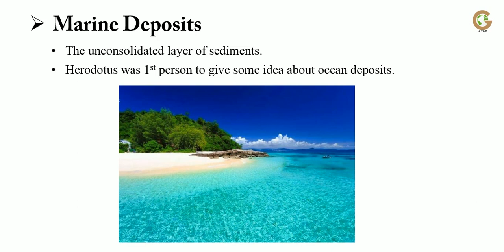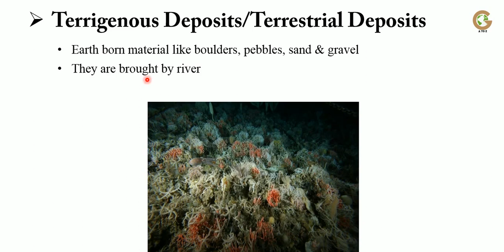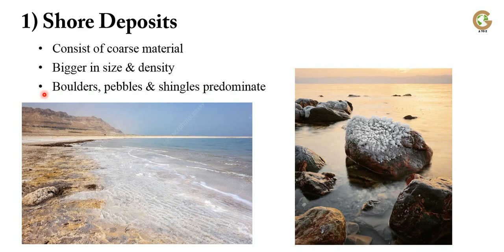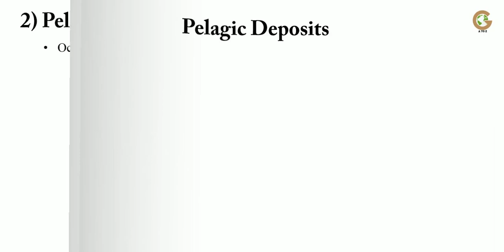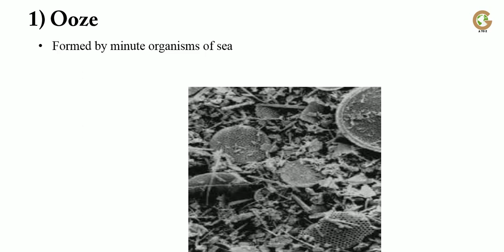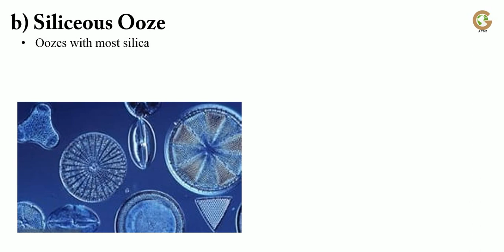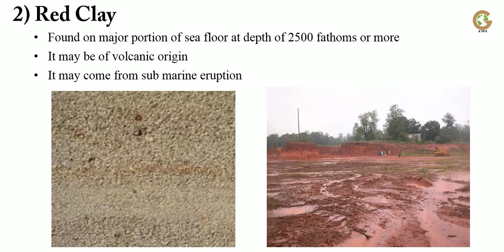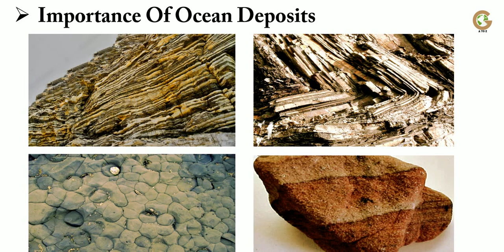Ocean Deposits | Terrigenous Deposits | Pelagic Deposits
Ocean Deposits
Types of Ocean Deposits
1) Terrigenous Deposits
a) Shore Deposits
b) Shallow Water deposits
c) Deep Sea Deposits

2) Pelagic Deposits
a) Ooze
i) Calcareous Ooze
ii) Siliceous Ooze
b) Red Clay

Importance of Ocean Deposits

اردو + हिंदी